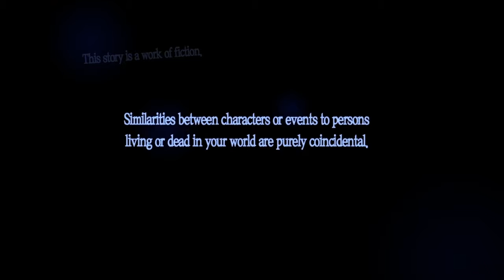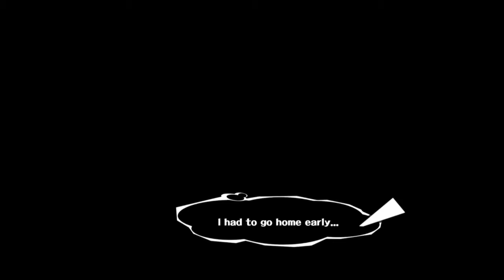A Fresh Start [1] | Persona 5